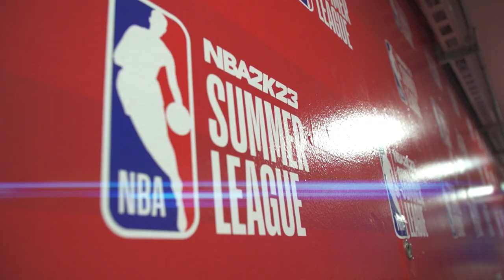Shai Gilgeous-Alexander | One-on-One Interview | 2022 NBA Summer League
Paris Lawson catches up with Shai Gilgeous-Alexander in an exclusive one-on-one interview after the Thunder's most recent game at the 2022 NBA Summer League.